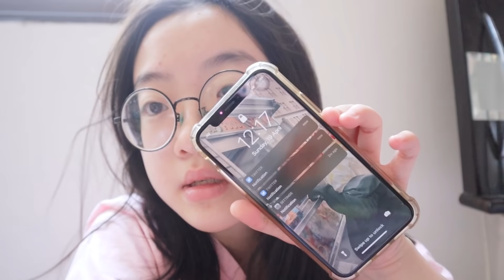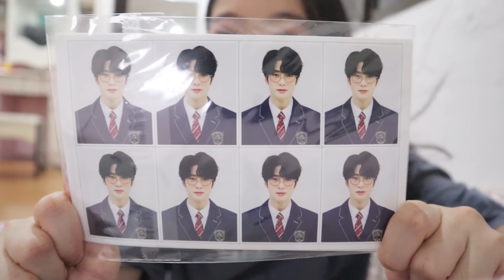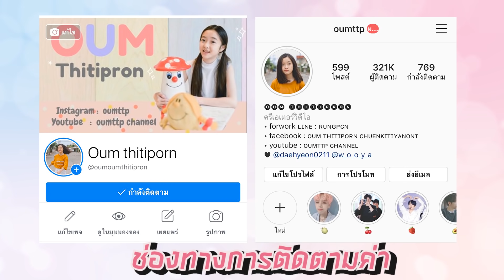กักตัวอยู่บ้าน 24 ชั่วโมง!! ทำอะไรบ้าง?